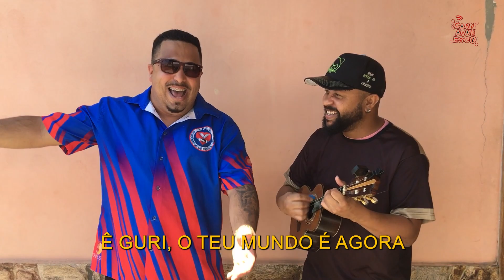VIGÁRIO GERAL 2023: APRENDA O SAMBA-ENREDO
Notícias das escolas de samba do Rio de Janeiro e de São Paulo você encontra no site CARNAVALESCO